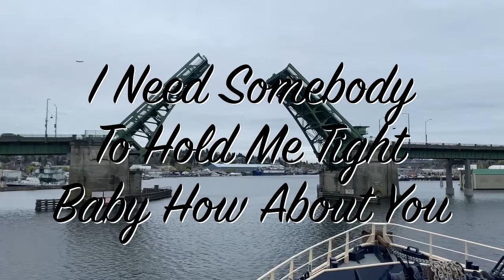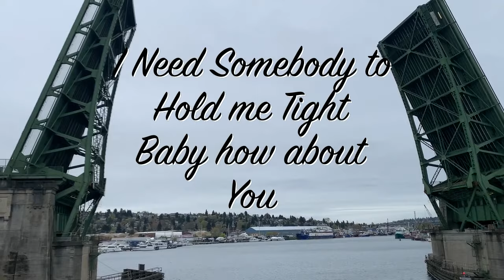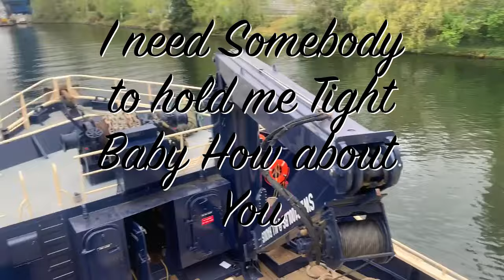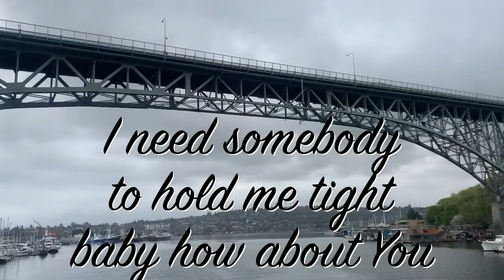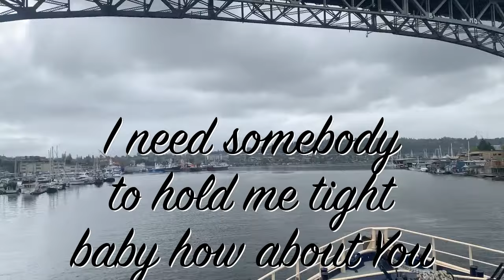Baby How About You - Jakob Singer - Lonesome Hero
Lyric Video FT. the sea trials of the R/V Tiglax